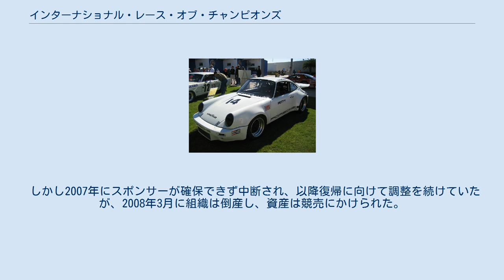インターナショナル・レース・オブ・チャンピオンズ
インターナショナル・レース・オブ・チャンピオンズ(IROC)はアメリカ合衆国において開催されていた自動車レースのオールスター戦の名称およびそのレースシリーズである「True Value IROC」を主催していた組織。
 ポルシェ・カレラRSR IROC アメリカの主だったレース（INDY、CART、NASCAR）で活躍する中から選ばれた6人から12人のドライバーが、同一の整備士が整備したストックカーで速さを競うレースである。
これにより、各界から選出されたドライバー同士が純粋にその技量だけを競い合うことが可能となっている。
1972年よりデビット・ロックトンにより立案され、1974年に団体が設立、最初の競技が開催された。
年間4回行われ、その中で最も高いスコアを出したものが優勝となった。
 IROCにより最初に選出されたモデルはポルシェ・カレラRSRであった。
 また、最初の優勝者はF1ドライバーのマーク・ダナヒューであった。
 1991年まではロードコース、オーバルコースが使われていたが、1992年以降はオーバルコースのみの開催となっていた。
 しかし2007年にスポンサーが確保できず中断され、以降復帰に向けて調整を続けていたが、2008年3月に組織は倒産し、資産は競売にかけられた。